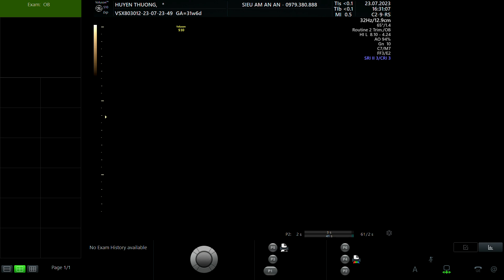HUYỀN THƯƠNG 1999